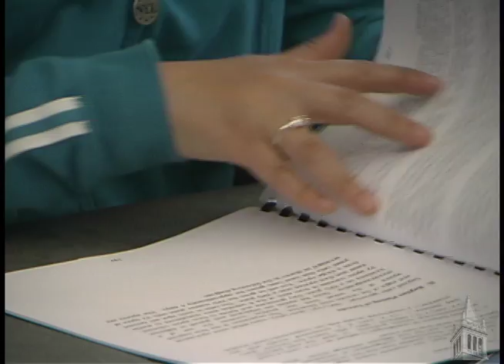Top Graduating Senior an Infectious Disease Detective, 5/08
Watch as Leslie Sheu describes her feelings about becoming Berkeley's 2008 University Medalist and what she gained from her undergraduate experience.
(2:04 min.) Video produced by Roxanne Makasdjian / Media Relations